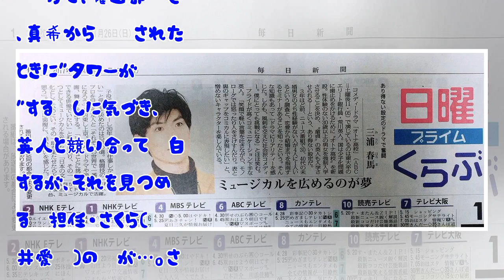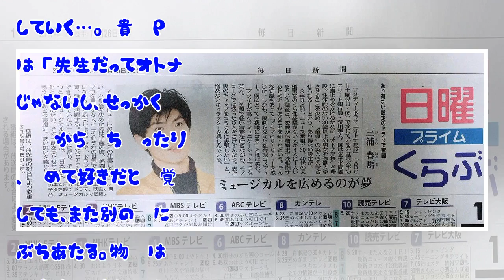三浦春馬が街で絶叫「日本一の処女なんだよ!」-オトナ高校pの第6話"復習"2017/11/26 20:43マイナビニュース0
HQ 三浦春馬が街で絶叫「日本一の処女なんだよ!」-オトナ高校Pの第6話"復習"2017/11/26 20:43マイナビニュース0俳優の三浦春馬がまさかの"童貞"役に挑んでいるテレビ朝日系ドラマ『オトナ高校』(毎週土曜23:05～)。25日に放送された第6話では、ついにオトナ高校の情報が拡散されてしまった...